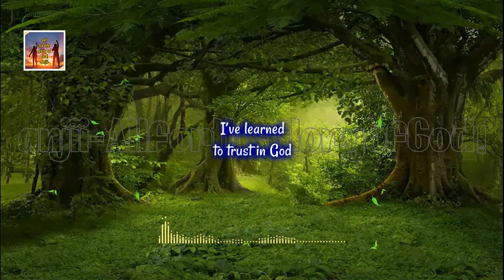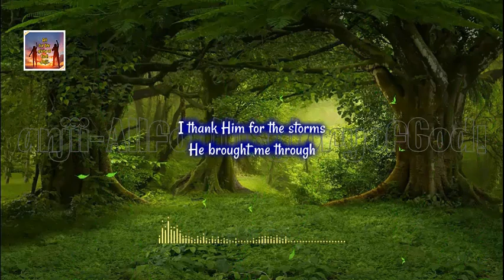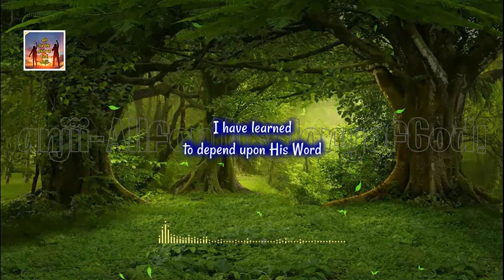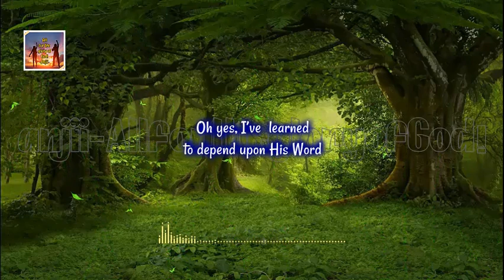Through It All (Pauline Sevilla)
Psalm 56:3-4
When I am afraid, I put my trust in You.
In God, whose word I praise,
in God I trust; I shall not be afraid.
What can flesh do to me?